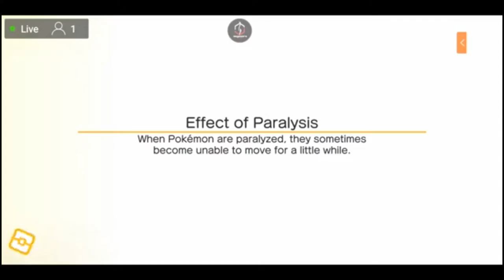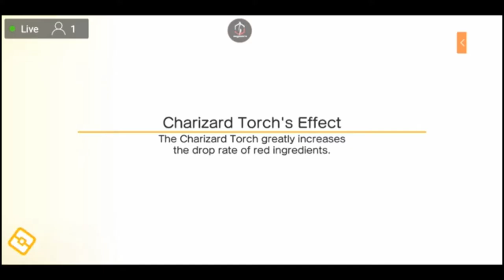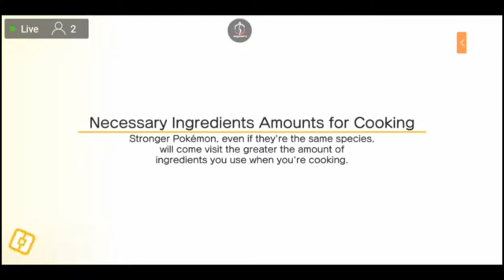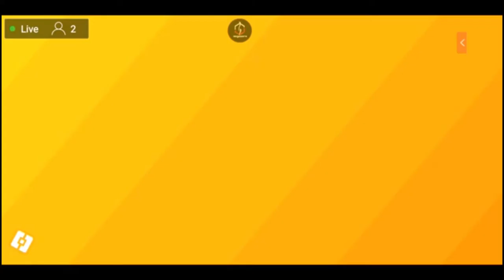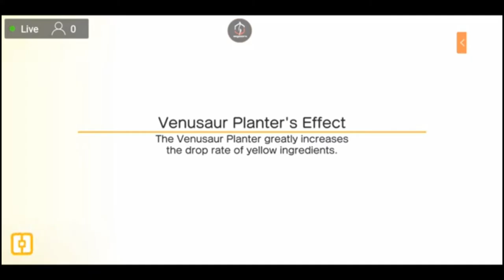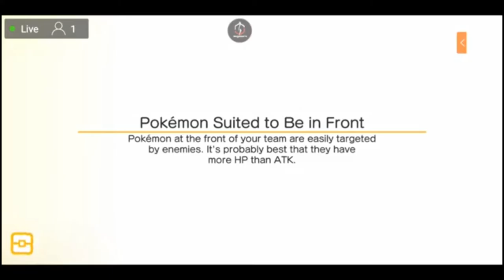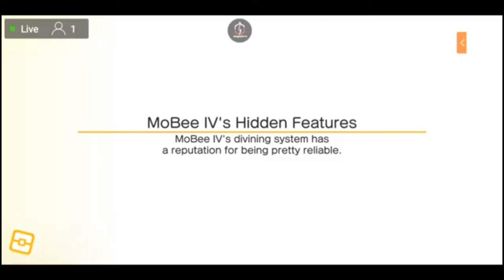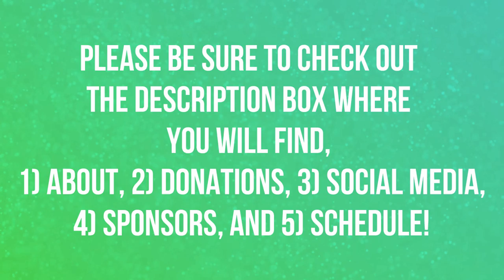KIND OF STUCK FAM | EPISODE 36 | POKEMON QUEST 🎮🎮🎮